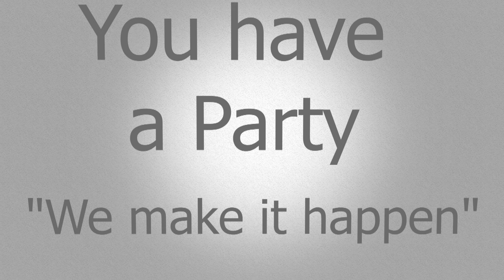COMMUNION EVENT - Managed by JCZ EVENTS HD 720p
A celebration of a child receiving the Holy Eucharist for the first time through the sacrament of Communion is no longer a small occasion in the Catholic community these days, and its being celebrated with huge fanfare all around the world.

To ensure this big occasion for your family and child is taken care of effortlessly. We @ JC'Z Events along with our experienced team ensure flawless execution of the event through our innovative concepts and technical expertise.

We are a one stop shop for all requirements..
Customised & Personalised concepts for all occassions.

" You have a Party, We make it Happen"

JCZ EVENTS

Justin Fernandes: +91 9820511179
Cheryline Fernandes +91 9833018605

Services Provided Pan India / Middle East  & South East Asia